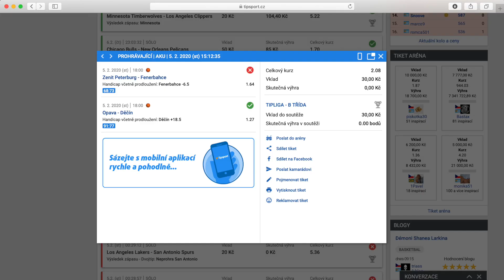Fenerbahce: Handicap -6,5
Znáte ten pocit, že se ve světě něco stane a vy si říkáte, tak to se stalo určitě kvůli vám? U sázení to je asi dost častý pocit. Já naposledy vsadil na výhru Fenerbahce nad Petrohradem o 7 a více bodů.